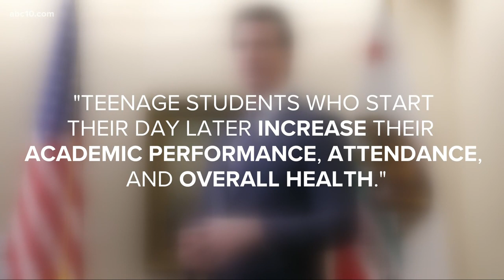California becomes first state to mandate later school start times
A new law signed by Gov. Gavin Newsom will make California the first state to mandate later school start times. The law is an attempt to help academic performance.